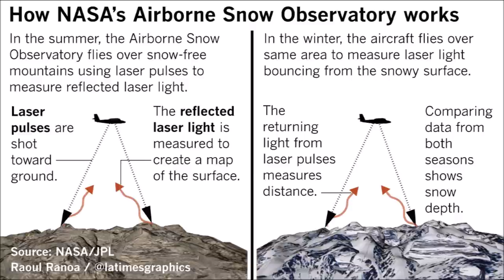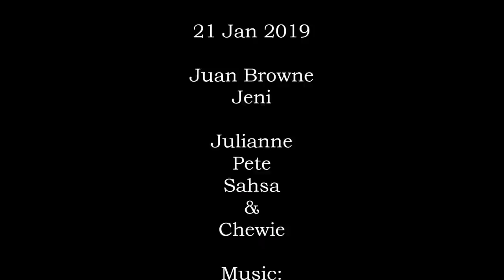N. California Snow Pack over 100%! 21 Jan 2019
With my Jeni back from Spain we discuss the local snow conditions and it's importance to water managers throughout the state. We also discuss the latest new technology in snow surveying and the retirement of  30 year DWR employee Frank Gehrke.

LINKS:
Frank Gehrke Cap Radio Interview and Story